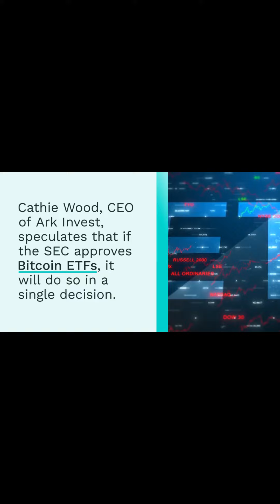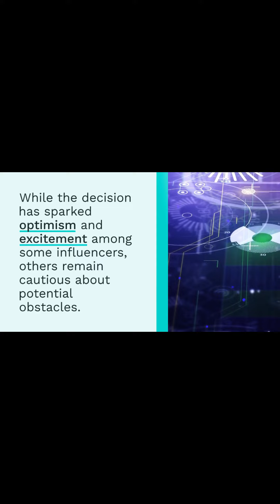Grayscale Bitcoin ETF Decision Sparks Mixed Reactions From Crypto Influencers